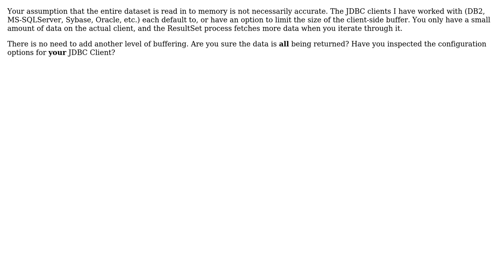Code Review: How to hide implementation of JDBC while processing large query in client's code?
With thanks & praise to God, and with thanks to the many people who have made this project possible! You are responsible for your own actions.